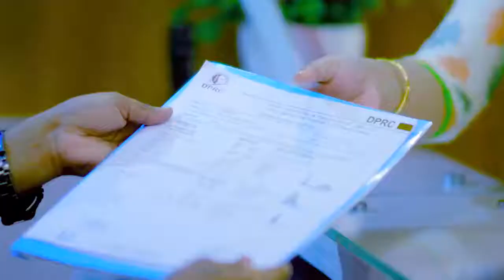ছোট একটু ব্যথা থেকে সম্পূর্ণ শরীর ব্যথা ভাল হলো | Full Body Pain Treatment